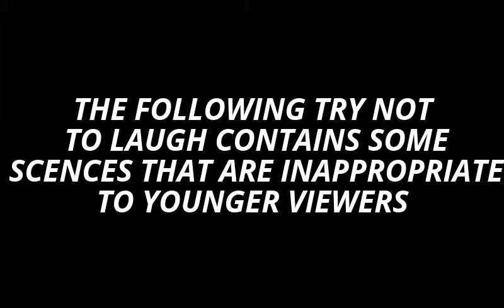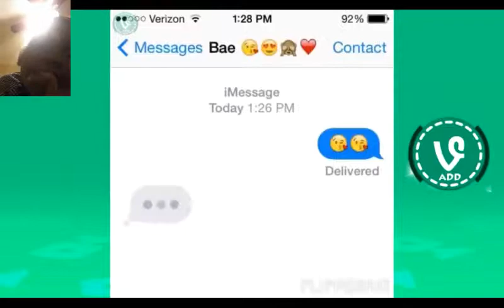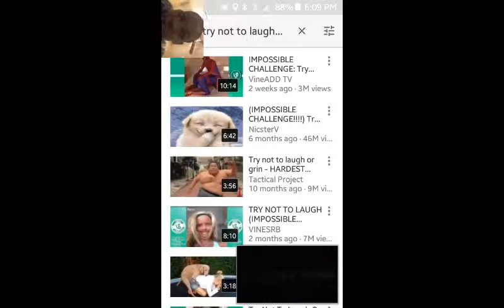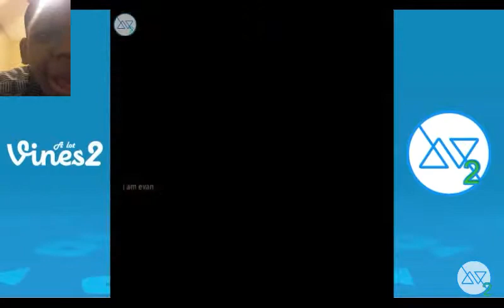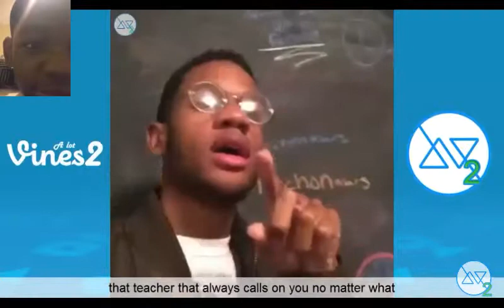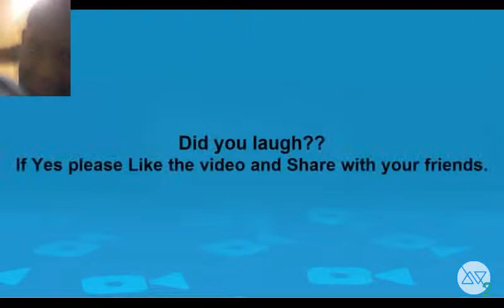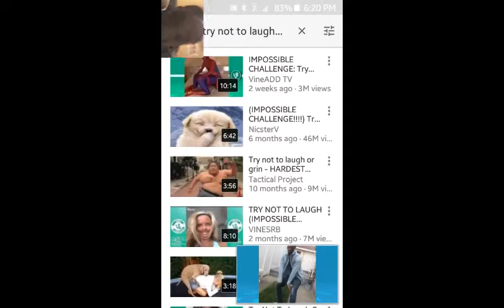TRY NOT TO LAUGH PART 313212323